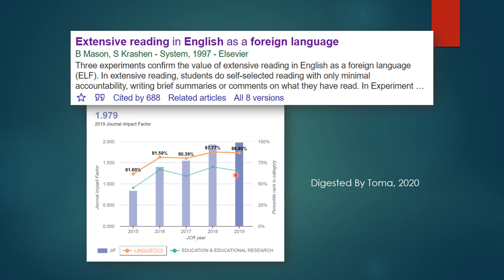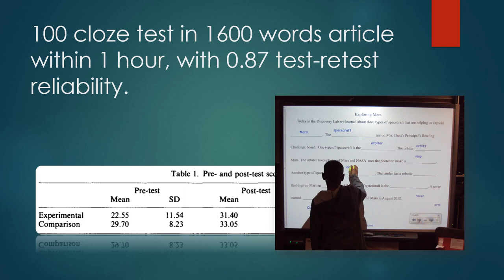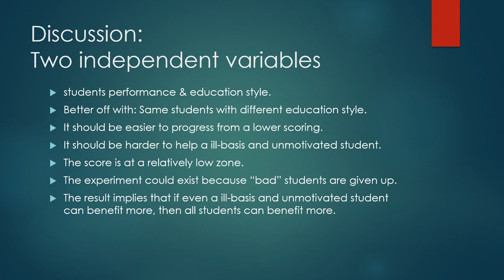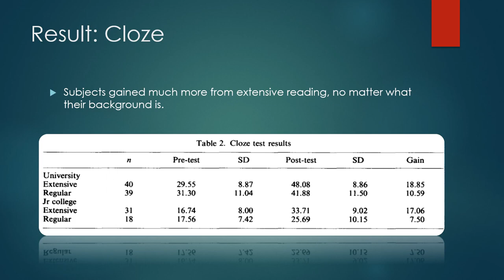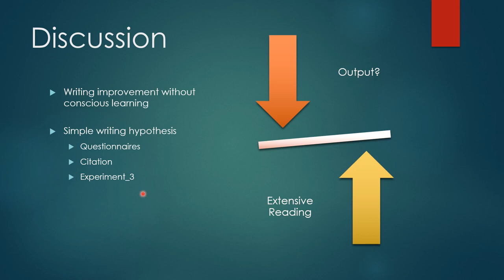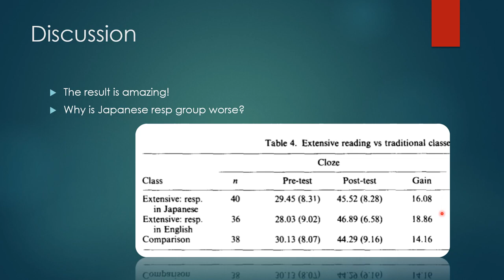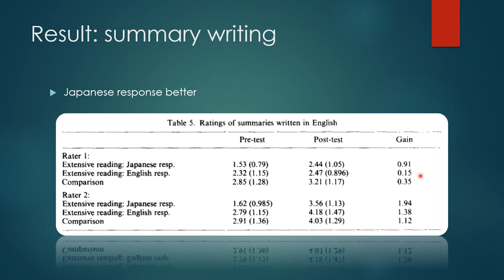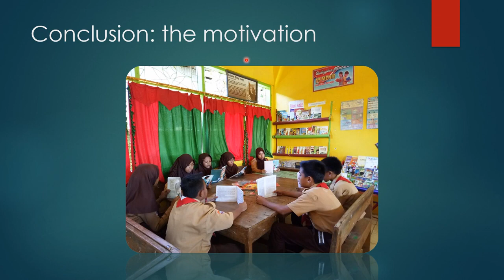Extensive Approach 論文導讀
Welcome to BestBanana 🍌 English 🐵 ~
Ref. Mason, B., & Krashen, S. (1997). Extensive reading in English as a foreign language. System, 25(1), 91-102.